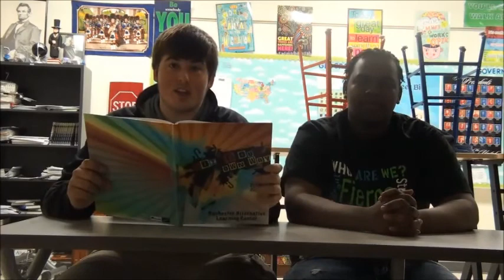C103 News 2016.20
Quarter 4, episode 5 - C103 News is a student news program that is written, directed, and produced by the students in Mrs. Baethke's TV Journalism class at the Rochester ALC.